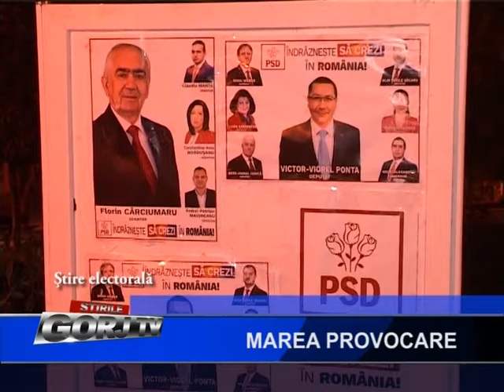electorala marea provocare